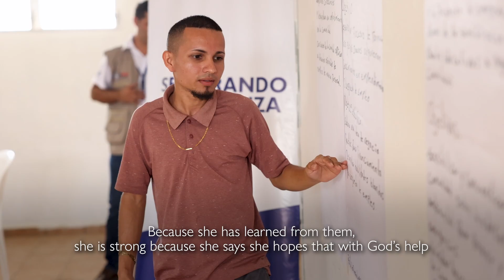USAID's Sembrando Esperanza: Agent of Change Rosa Isabel Melgar | Creative Associates International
Honduras USAID's Sembrando Esperanza: Agent of Change Rosa Isabel Melgar

19-year-old Rosa Isabel Melgar wants to shape her community’s vision. With the support of USAID’s Sembrando Esperanza and local partners, Rosa Isabel and her peers have become Agents of Change in Puerto Cortes, Honduras. The opinions expressed in this video may not represent the position of the U.S. government. Produced by Creative Associates International on behalf of the U.S. Agency for International Development.
Creative Associates International is a global development company working to support people around the world to realize the positive change they seek.

Follow Creative on social media!